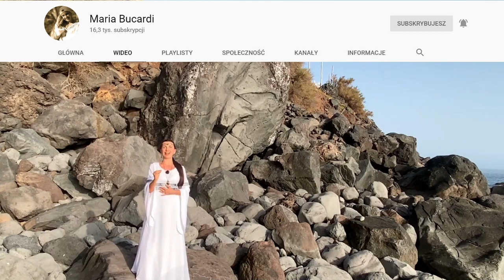759. Nie trać czasu! ⚠ Odłóż na bok osobiste problemy i zajmij się realizacją Twojej życiowej misji!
Czas, by zostawić osobiste problemy, odłożyć je na bok i zająć się w 100% odnalezieniem, zgłębieniem i realizacją życiowej misji, drogi serca i Duszy, powołania. Nie trać czasu! Nie jesteś tutaj po to, by kręcić się w wirze prostych, codziennych spraw, by żyć w szarości i monotonii, jesteś tutaj po to, by zrealizować boski plan. Dokładnie teraz nadszedł czas, by coś w Twoim życiu zamknąć, opuścić to stare i w pełni otworzyć się na nowe wyzwania, nowy początek, nową podróż w nieznane. Odważ się! Zamknij za sobą drzwi, przygotuj Twój rydwan i w odpowiednim momencie wyruszaj, nie zwlekaj już dłużej!   Czas spotkania to: 37:01 min.

📳Moje Strony na Facebook:
▶Magiczny Świat: